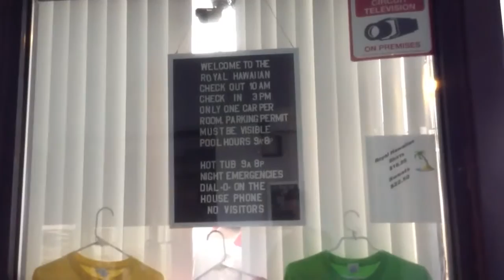Tour Of the Royal Hawaiian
A tour of the Royal Hawaiian in Wildwood taken on memorial day weekend